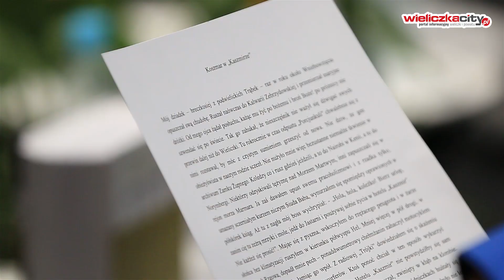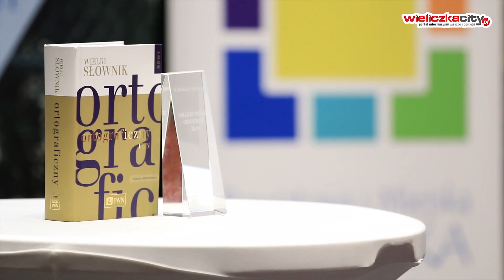9. Wielickie Dyktando 2019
15 czerwca Wielicka Mediateka zapełniła się uczestnikami dziewiątej już edycji Wielickiego Dyktanda organizowanego przez Powiatową i Miejską Bibliotekę Publiczną w Wieliczce.  Kilkudziesięciu uczestników walczyło o tytuł Wielickiego Mistrza Ortografii 2019. Autorem tekstu tegorocznej edycji była dr hab. Mirosława Mycawka, a Wielickim Mistrzem ortografii 2019 został Krzysztof Zubrzycki. Serwis WieliczkaCity.pl był partnerem medialnym 9. Wielickiego Dyktanda. Na naszej stronie można znaleźć również obszerną fotorelację z tego wydarzenia.